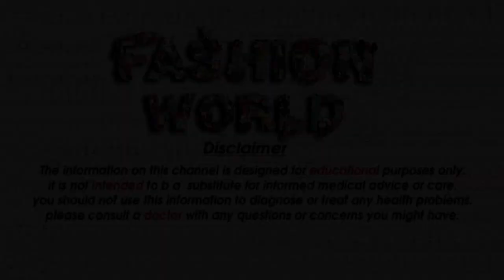Top 30 Stylish Casual Wear Comfortable Shirts Design For Girls